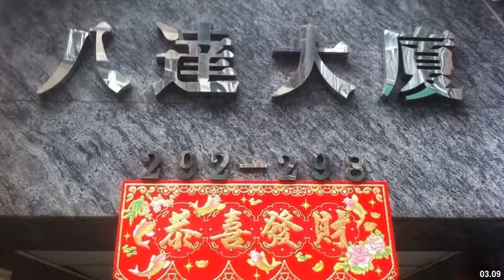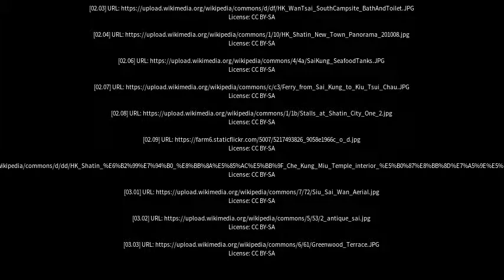Best places to visit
Best places to visit - Sai Kung (Hong Kong) Best places to visit - Slideshows from all over the world - City trips, nature pictures, etc.